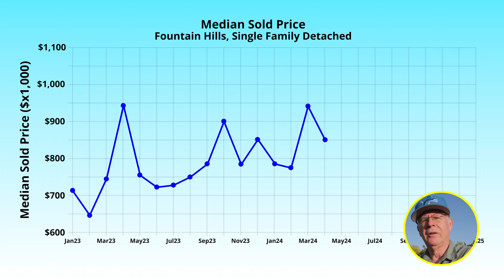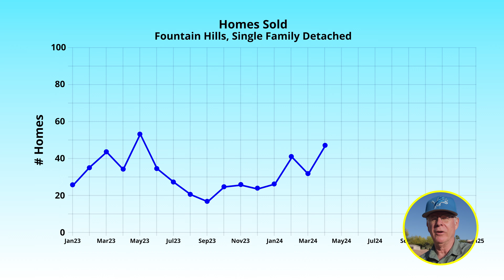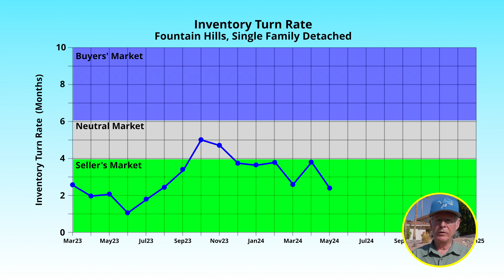May 2024 Fountain Hills Market Report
The National Association of Realtors has changed how buyer’s agents are to be compensated.  This will alter the behavior of both buyers and sellers.  Watch this video to see how this will impact home prices and sales in Fountain Hills.